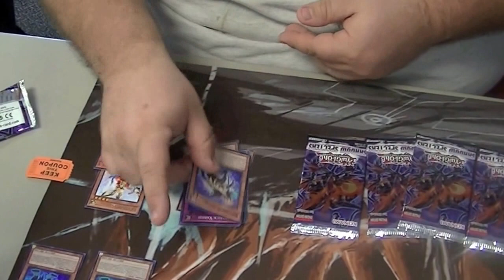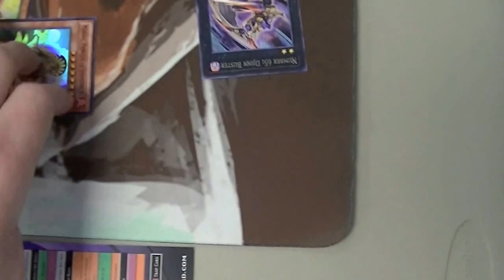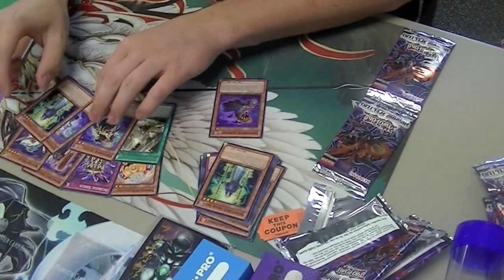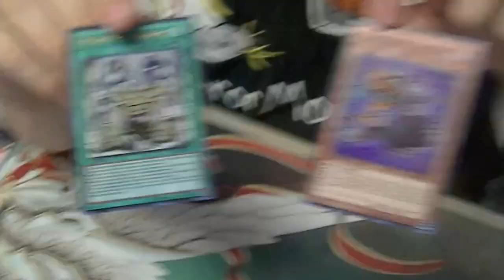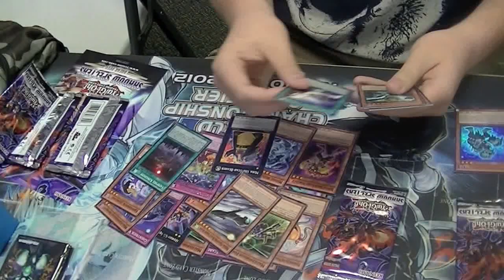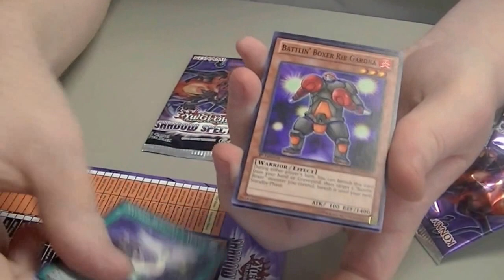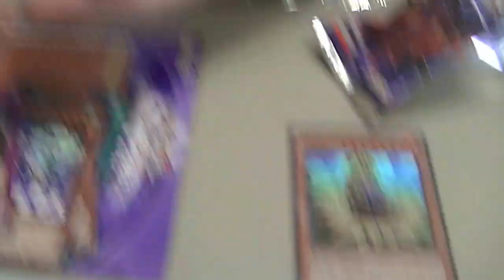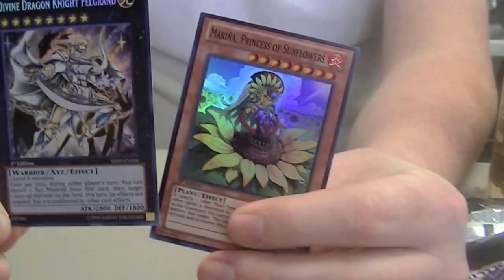Shadow Specters Sneak peak, me and my friends 20 pack opening